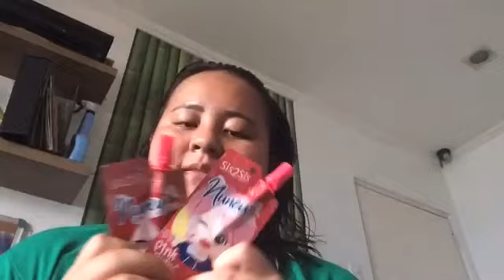PERFECT FOR NATURAL GRADIENT LIPS Sis2Sis Velvet Matte Lipstick Nunew Collection Review+Swatches